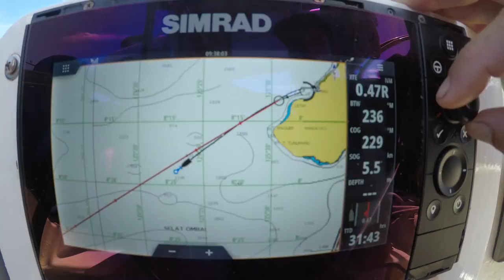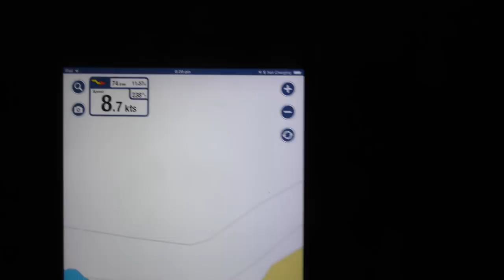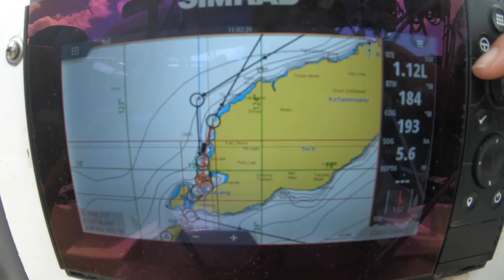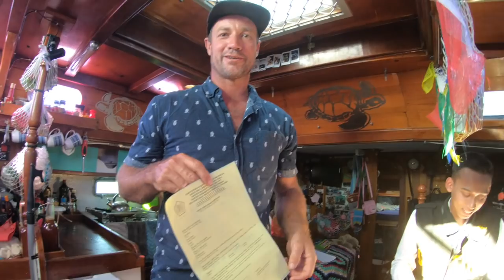Sailing Back to INDONESIA Episode 97 Sailing Catalpa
Hey guys this episode we have some beautiful moments on our last few days at Atauro Island. Then set sail back to Indonesia have a night where Catalpa reaches top speed and Sara is prepared for the worst.

Lee, Sara, Taj and Bella xo

Intro Music
Sean Fitzgerald East of Eden